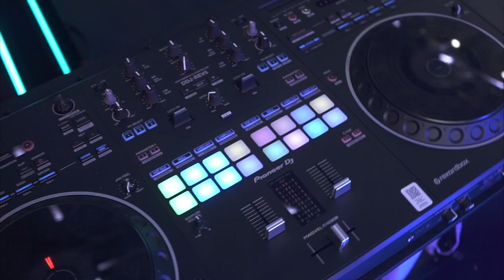Cue & Play "Annual Celebration to commemorate All Nationwide Dj's" presented by Pioneer Dj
🎶 Let the music be our guide, as we play through the enchanting night! 🔥 Graced and humbled to stand amidst the brilliance of this celebration – an annual extravaganza dedicated to the maestros who craft melodies that pulse through our nation's veins. 🎧✨

Picture this: a mesmerizing recap of an unforgettable night that unfolded like a symphony of dreams. Our hearts swayed to the beats, and the air resonated with pure musical magic. And oh, what an honor it was! A special guest, the illustrious Yamato 👑, journeyed from the rhythmic heart of Japan to join forces with our Malaysian DJ virtuosos.

Together, they painted the night with sonic hues, blending genres and melodies in a harmonious dance. Each DJ, a storyteller, wove narratives through sound, creating a tapestry of rhythm that embraced everyone in its vibrant threads. The energy, the passion, the sheer artistry – it was a celebration of music's boundless power to unite.

And who else but the iconic Pioneer DJ shared the stage in this grand symphony! A collaborative performance that transcended borders, cultures, and genres, as the pioneers of sound seamlessly intertwined their beats and melodies.

So, here's to the magic of the night, to the celebration of music that knows no boundaries. A night where Japan met Malaysia on stage, where Pioneer DJ set the stage ablaze, and where the collective heartbeat of DJs nationwide echoed through the rhythmic corridors of time. 🌟🎵